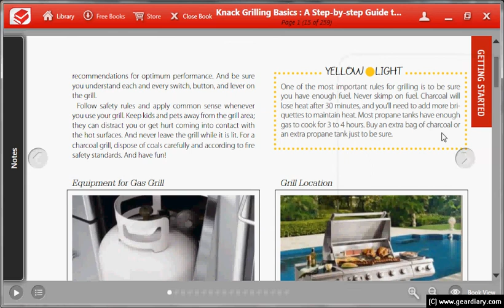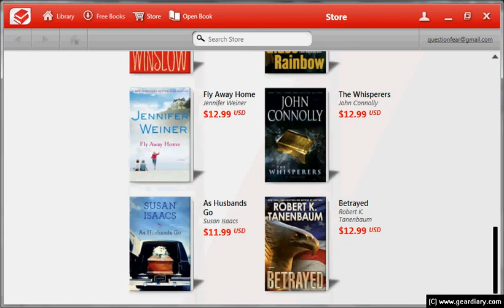Toshiba Book Place Powered By Blio Demo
A demo of the Blio ebook reader software (this is the Toshiba Book Place version, as tested on my NB205 netbook).

Check out the full rundown at Geardiary.com!